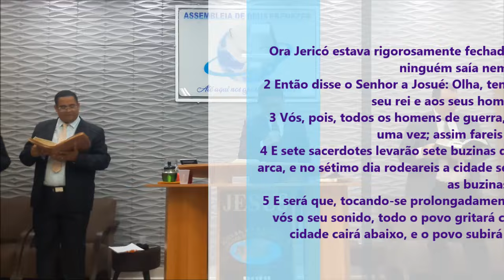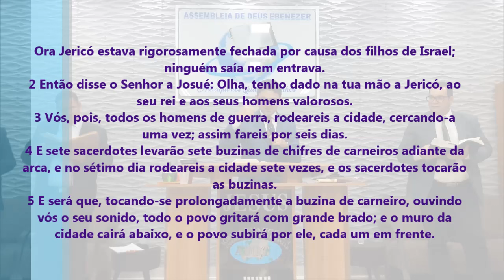VIGÍLIA RESGATE - Essa Pregação Vai Mudar a Sua Vida - Pregação de Arrepiar 2024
NOS AJUDE COM UMA OFERTA
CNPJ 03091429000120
Igreja Evangelica Assembléia de Deus Ebenézer

Imagens: Luis
Edição - Jefferson Alves
Pregação: Pr. Francisco Pedro

em PLANALTINA-GO

1 Ora Jericó estava rigorosamente fechada por causa dos filhos de Israel; ninguém saía nem entrava.
2 Então disse o Senhor a Josué: Olha, tenho dado na tua mão a Jericó, ao seu rei e aos seus homens valorosos.
3 Vós, pois, todos os homens de guerra, rodeareis a cidade, cercando-a uma vez; assim fareis por seis dias.
4 E sete sacerdotes levarão sete buzinas de chifres de carneiros adiante da arca, e no sétimo dia rodeareis a cidade sete vezes, e os sacerdotes tocarão as buzinas.
5 E será que, tocando-se prolongadamente a buzina de carneiro, ouvindo vós o seu sonido, todo o povo gritará com grande brado; e o muro da cidade cairá abaixo, e o povo subirá por ele, cada um em frente.

20 Gritou, pois, o povo, tocando os sacerdotes as buzinas; e sucedeu que, ouvindo o povo o sonido da buzina, gritou o povo com grande brado; e o muro caiu abaixo, e o povo subiu à cidade, cada um em frente de si, e tomaram a cidade.